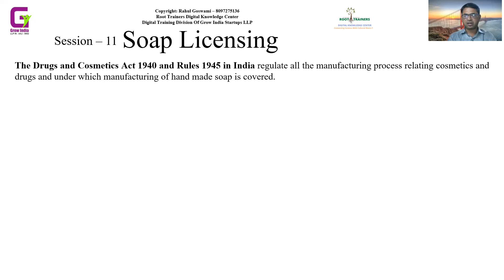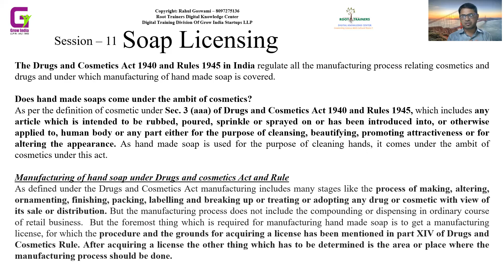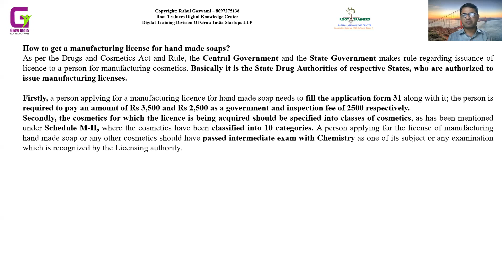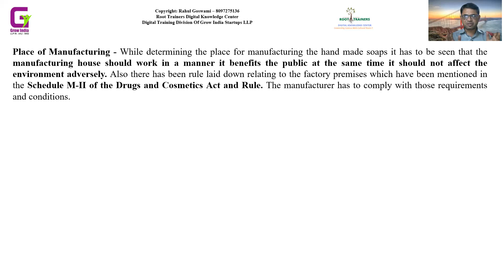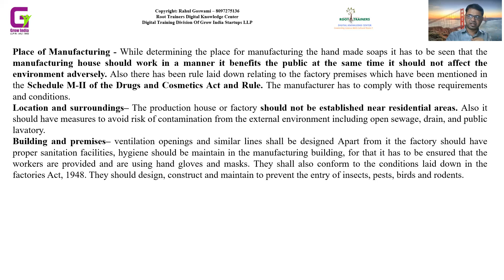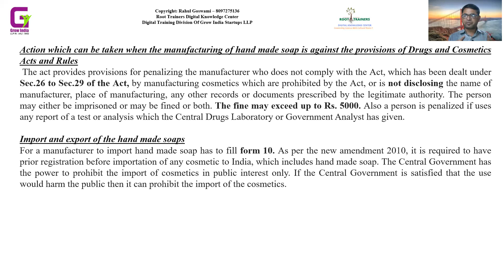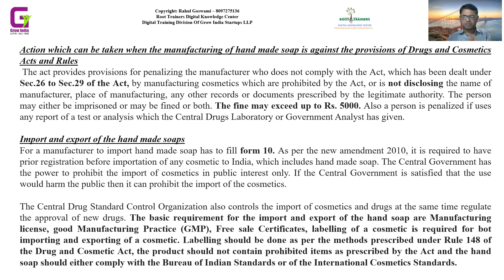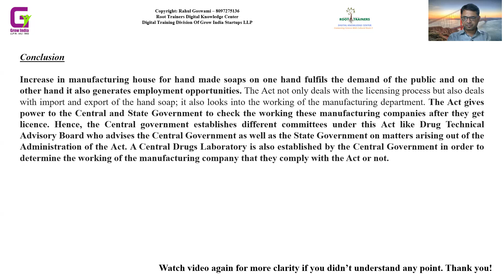17 FDA ACT & RULES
*रुट ट्रेनर्स की विभिन्न डीरेक्टरी में लिंक पर क्लिक कर अभी पंजीकरण करे।
1. जहरमुक्त खेती उत्पादक कीसान डीरेक्टरी
2. गोपालक एवं गौशाला डीरेक्टरी
3. पंचकर्म निसर्गोपचार चिकीत्सा सेंटर डीरेक्टरी
7. आॅर्ग्यानिक एवं नॅचरल प्रोडक्ट स्टोअर डीरेक्टरी

Name: Rahul Goswami & Dr. Kalpana Goswami
Business Name: Root Trainers - Digital Knowledge Center
Address: Grow India Startups LLP, Rukmini Clinic, Chakki Naka, Kalyan East - 421306, Dist. Thane, MS - Bharat